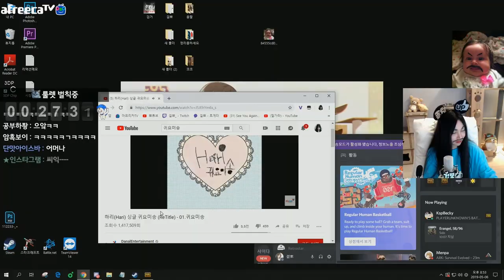사장님 잘때 몰래 올리는 영상.avi